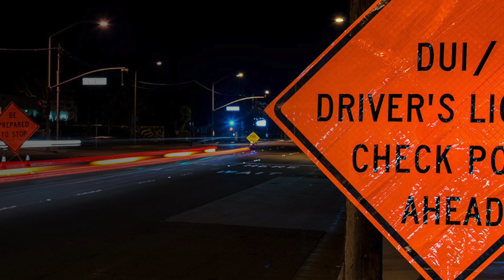Massachusetts OUI Lawyers | Boston OUI Defense Attorneys | Boston MA OUI Lawyers | MA OUI Laws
CLICK HERE TO MAKE AN APPOINTMENT